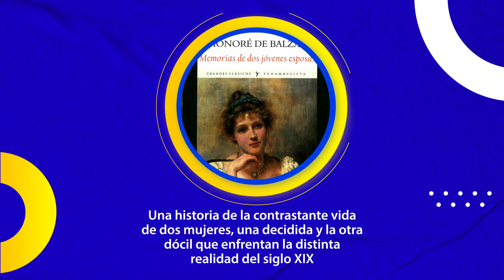Libros para regalar a mamá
PásalaBien Te dejamos unas recomendaciones de libros para que puedes regalar a Mamá en el día de la madres 📚📖 para variar un poco sobre los regalos tradicionales

¡Síguenos!